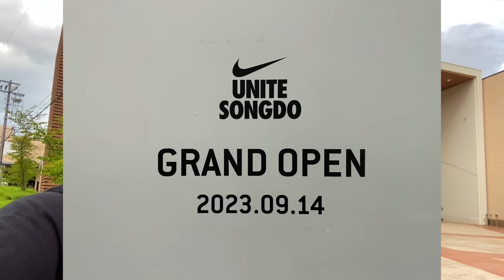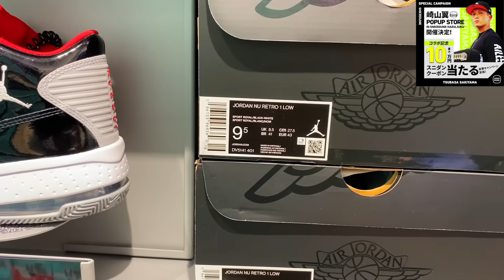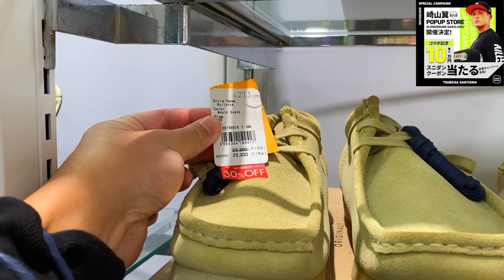【スニーカー・ニューエラ】ナイキアウトレットが激アツ!! エアジョーダンが5000円で買えちゃいます...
【コラボキャンペーン概要】
スニダン×崎山翼 POP UP STORE開催を記念し、コラボキャンペーンを実施中！

★キャンペーン PART1
‹応募方法›
①スニダンの会員登録をする
②キャンペーン参加ボタンよりエントリー

★キャンペーン PART2
‹応募方法›
②投稿にいいね！をクリック
※さらに投稿をストーリーでシェアすると当選確率UPのチャンス！

AILES JAPAN Exclusive Pack Sneakers Collection vol.2
・59FIFTY Chicago White Sox"Metallic Silver"
・Arabic Logo L/S TEE
・RESPECT SWEAT SHORTS / Gray

【先行販売】
スニダン×崎山翼 POP UP STORE in SNKRDUNK HARAJUKU
開催日：2023/9/23-9/24 開店時間：11:00-20:00
場所：東京都渋谷区神宮前4-28-25

公式オンラインショップ 2023年 9月24日(日)21:00 発売開始  Team AILES JAPAN
【AILES JAPAN公式オンラインショップ】

AILES JAPAN CUSTOM CREW【オンラインサロン】
※コミュニティ品質保持の為、期間限定でメンバーを募集しております。

【崎山翼のヲタク時間※サブチャンネル】